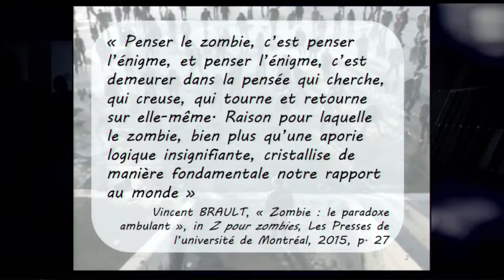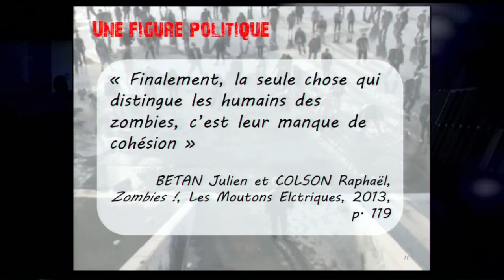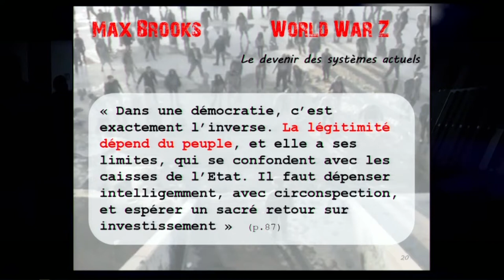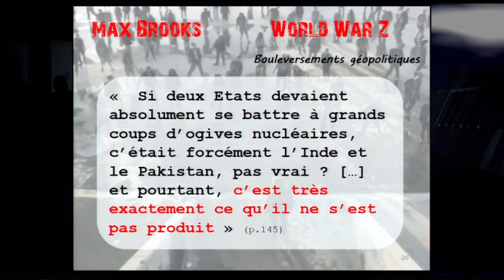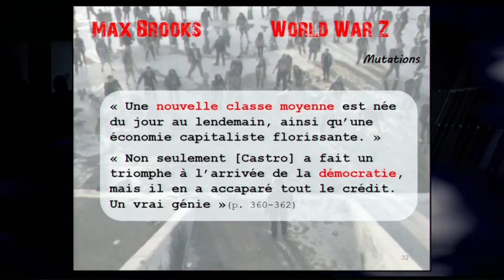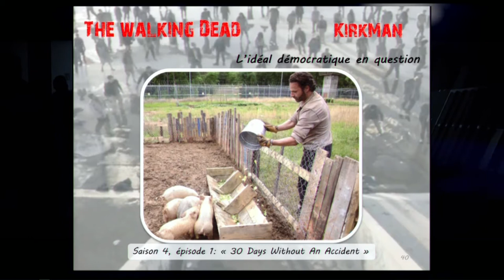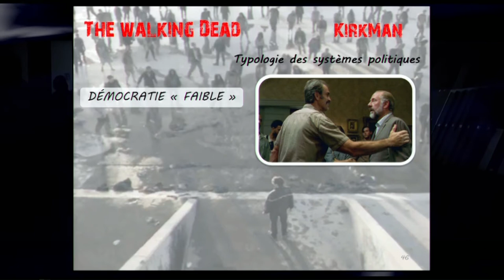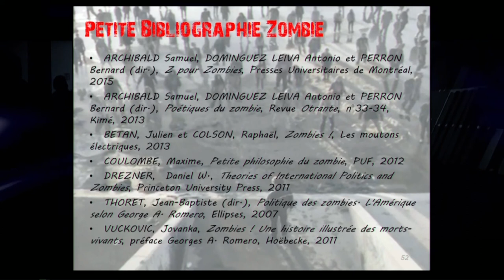Zombies contemporains : un laboratoire du politique - Clémentine Hougue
Si  la  dimension  politique  du  zombie  chez  George  Romero  a  été  maintes  fois commentée (voir à ce sujet Politique des zombies : l’Amérique selon George A. Romero, sous la direction de Jean-Baptiste Thoret, 2007), il apparaît que, depuis une dizaine d’années, la figure du mort-vivant tend à se dépolitiser. C’est le cas dans de  nombreuses  productions hollywoodiennes  mainstream  (comme  les  comédies Fido ou Zombieland). Pourtant, ce personnage hybride, en faisant table rase de toute civilisation, permet encore de transformer la science-fiction en véritable laboratoire du politique, en espace d’expérimentation des rapports de
pouvoir. C’est particulièrement le cas dans la série télévisée The Walking Dead et le roman World War Z de Max Brooks. En effet, ces deux œuvres modélisent l’organisation de la cité après la fin du monde et, ce faisant, interrogent profondément les valeurs et les limites des systèmes politiques actuels. The Walking Dead et World War Z ont, en outre, en commun de mettre en place de nombreux
effets de réel qui accentuent la proximité du monde fictionnel et de la réalité. Cette confusion réalité/fiction, en s’assurant de l’adhésion du lecteur-spectateur, rend alors l’observation du politique particulièrement acerbe. En effet, face à l’aberration qu’incarne le
mort-vivant, toute idéologie révèle non seulement ses limites, mais aussi ses aspects les plus inhumains, déportant la monstruosité du zombie vers l’homme.

Clémentine Hougue, docteure en Littérature comparée, enseigne la
communication à l’IUT du Mans (Université du Maine).
Ses recherches portent sur les liens entre arts, littérature et politique, notamment dans les procédures de collage littéraire, ainsi que sur les espaces-limites entre réel et fiction. Auteur de Le cut-up de William Burroughs. Histoire d’une révolution du langage (Presses du réel, 2014),  elle a publié plusieurs articles sur le collage, les avant-gardes, la contre- culture, ainsi que « En-deçà de l’au-delà : le zombie aux limites de la fiction » (Trans-, n°17, 2014).